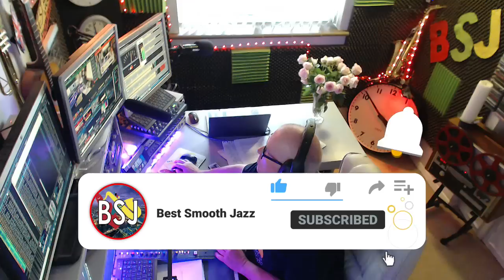Best Smooth Jazz - London: Host Rod Lucas (24th Sep 2022)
The Best Smooth Jazz TV show with Rod Lucas. Instrumental Smooth Jazz for work, rest & play. New releases and firm faves.  Listeners audio messages with wine reviews & fun from London' England.

WATCH the Next 'LIVE' TV show  Saturday  8th October 2022.
- 4pm UK /11am ET.

Listen to 24 hour stream outside London and get the Best Smooth Jazz App.